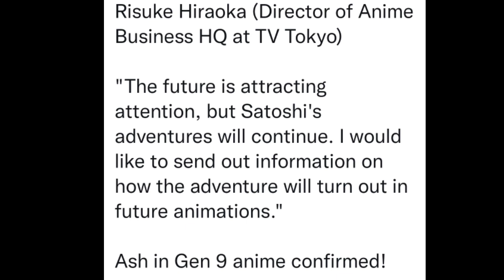This Trailer is Crazy Pokemon Gen 9 Anime Begins of New Journeys Release Date & Timing!